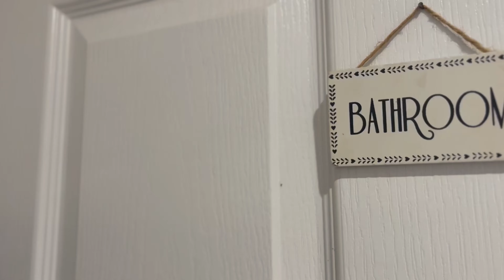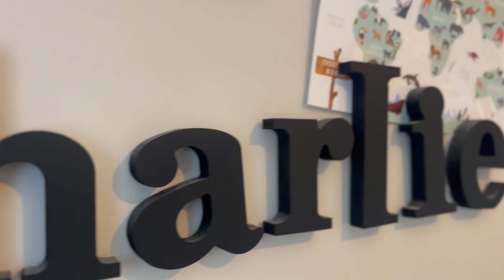Dragons Rise, Norton Fitzwarren